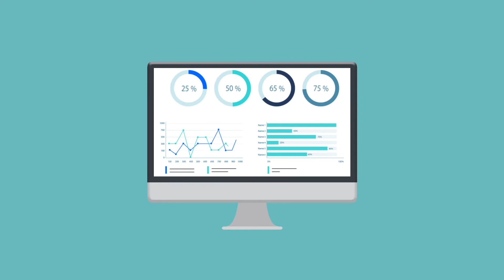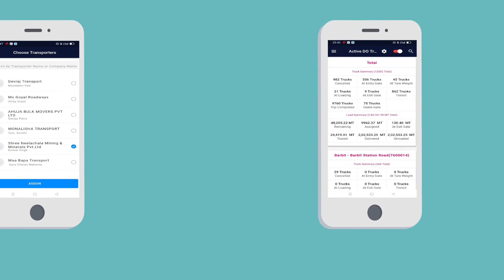Logistics Digital Transformation - Fre8wise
Fre8wise is India’s first Artificial Intelligence driven Digitally Connected Supply Chain Network. Our intelligent platform harnesses the power of cutting-edge technology and data, to improve efficiency, reduce costs, increase productivity, reduce TAT, increase transparency & reliability in Supply Chain ecosystem.
No more massive capital expenditures on infrastructure.